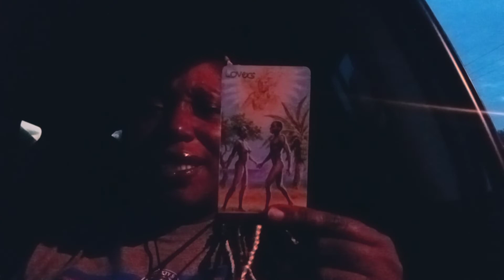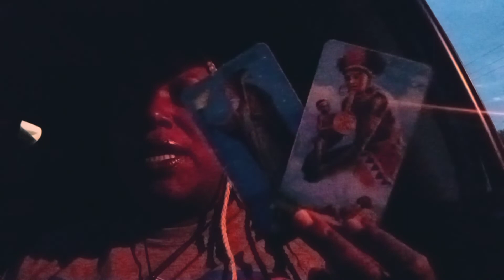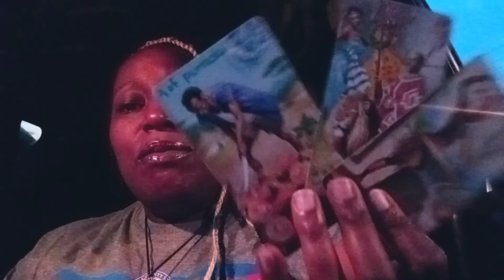Weekday energy: Love and finances👑☀